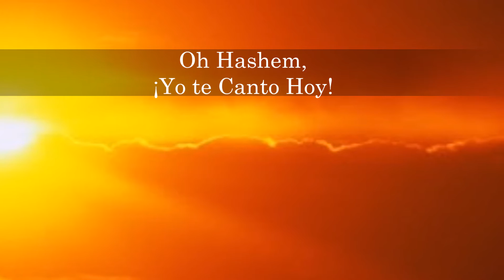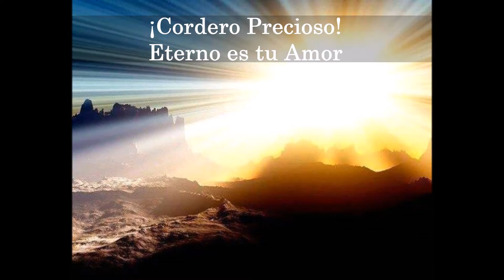Adonai - Kol Hatikvah (Vol. 2)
Una Adoración Genuina al Creador, Creando una Atmósfera de Reverencia y Paz para el que la Escucha
Difrútala!!!

Saludos de tu Amigo Gus Manie!!